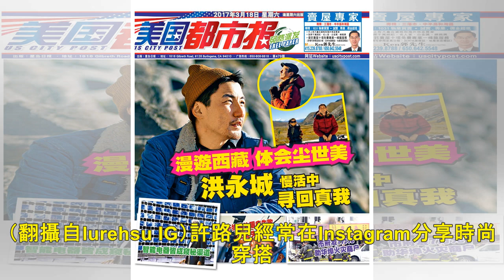「太帥了！」 紅到國外的逆齡美女這樣打包 - 自由娛樂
2018/09/12 12:42 〔記者方惠宗／台北報導〕「童顏女神」許路兒日前在Instagram分享簡約休閒穿搭，以MCM剛推出的Soft Berlin系列干邑色箱型包為重點配件，俏皮寫下：「一卡...